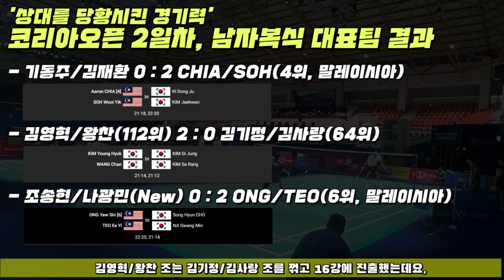2023 코리아오픈 (Pre)Review 폼 미쳤다! ▶2일차 결과◀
YONEX x Youtube Badmin_Talk
▶2023 코리아오픈 (Pre)Review 폼 미쳤다!◀
✅2023 코리아오픈 2일차 결과
대표팀 공식후원사 요넥스와
대표팀 리뷰 유튜브 채널 배드민톡이 함께하는
2023 코리아오픈 2일차 결과!

코리아오픈 D-2를 즐겨보세요!